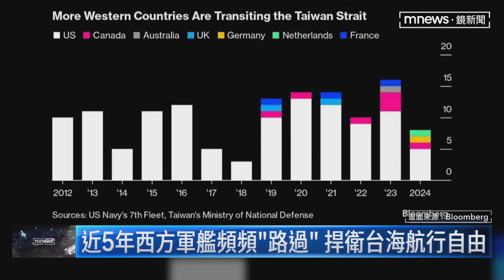22年首次！德2軍艦穿越台海 蕭茲：是國際水域｜鏡新聞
德國一艘巡防艦和一艘補給艦，昨天（9/13）由北向南，行經台灣海峽中線，成為22年來首批通過台海的德國軍艦，引發中國不滿。德國總理蕭茲和德國國防部長回應，台海是國際水域，行駛這條航道符合國際法。而根據彭博報導，近5年西方國家軍艦，穿越台海的次數越來越多，顯示各國認為，維持台海的航行自由非常重要。